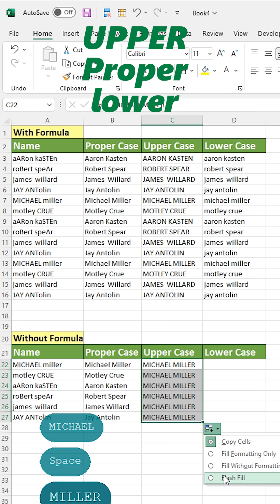UPPER, Lower Proper Case in MS Excel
Change the case of text UPPER, Lower Proper Case in MS Excel

Unlike Microsoft Word, Microsoft Excel doesn't have a Change Case button for changing capitalization. However, you can use the UPPER, LOWER, or PROPER functions to automatically change the case of existing text to uppercase, lowercase, or proper case. Functions are just built-in formulas that are designed to accomplish specific tasks—in this case, converting text case.